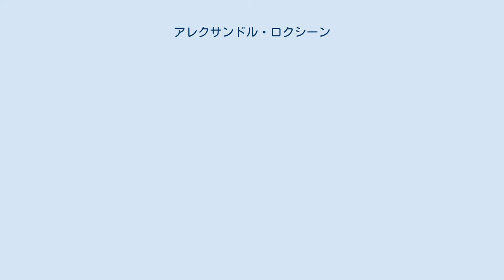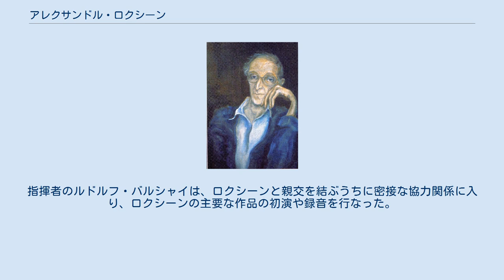アレクサンドル・ロクシーン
アレクサンドル・ラザレヴィチ・ロクシーン（ロシア語: Александр Лазаревич Локшин；英語: Alexander Lazarevich Lokshin, 1920年9月19日ビースク – 1987年6月11日 モスクワ）はソビエト連邦の作曲家。
 シベリア西部アルタイ地方のビースクに生まれる。
母親は医師であった。
 1936年にモスクワ音楽院付属高等学校に入学して作曲と音楽理論を学び、1937年よりモスクワ音楽院にて作曲法をニコライ・ミャスコフスキーに師事。
1939年にボードレールのテクストにより大作の声楽付き交響詩「悪の華（Les fleurs du mal）」を卒業制作として提出するが、審査団より「デカダン」な傾向を忌避されて受理されなかった。
 作曲家としては、11曲の交響曲や2つの弦楽四重奏曲のほか、管弦楽伴奏つき歌曲集や、いくつかの映画音楽を遺した。
グスタフ・マーラーやアルバン・ベルクに私淑し、適度にモダニズムの要素をちりばめつつ抒情的かつ内省的な作風を採った。
ソヴィエト当局に対して妥協的な姿勢を拒んだことから、報復措置として、検閲官に弾圧され、拒否された。
後半生においては、秘密警察への密告者・情報提供者になったと主張されているが、確証はない。
 最晩年は、ロシア国内ですら忘れられた作曲家となっており、知人の中にはロクシーンの作品を聞いたことがない者すらいた。
皮肉にも、ロクシーンの芸術が復活したのは、作者の死後になってからであり、しかも西側においてのみであった。
指揮者のルドルフ・バルシャイは、ロクシーンと親交を結ぶうちに密接な協力関係に入り、ロクシーンの主要な作品の初演や録音を行なった。